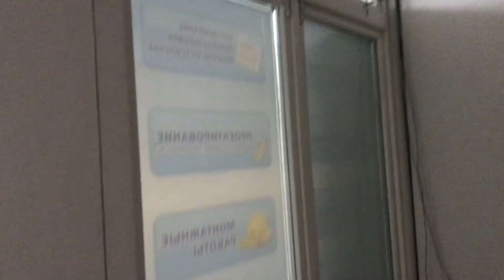Разгром диспетчерской в ЖК Северный парк 13.11.2018 (1)